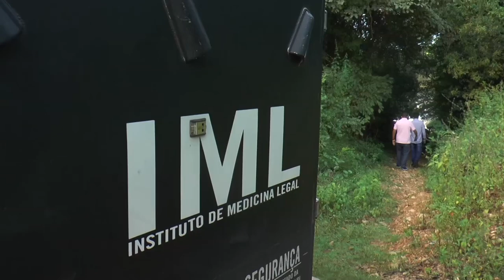Falso sequestro mobiliza aparato policial na zona sul de Teresina